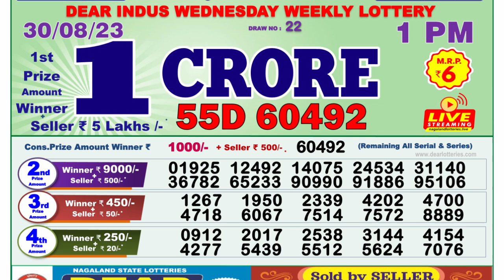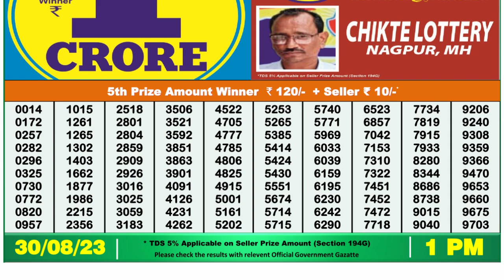🔴Dear Lottery Sambad Live 1pm today 30.08.23 Nagaland State Lottery Result